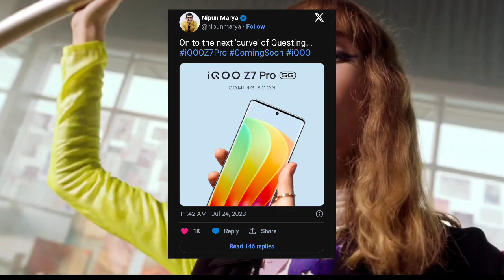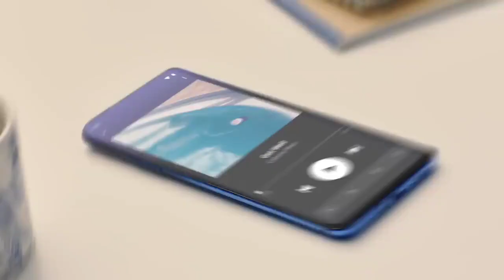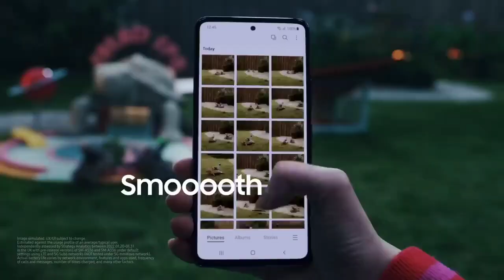IQoo Z7 Pro 5G - Official Launch Specifications | Price in india | iqoo z7 pro 5g Unboxing !